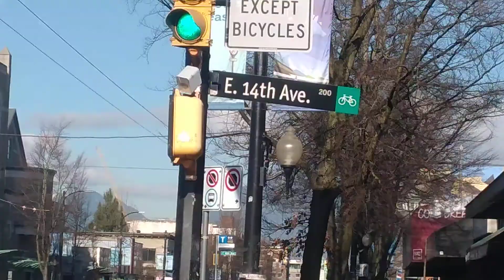stop bullying Rollergirl hate crime